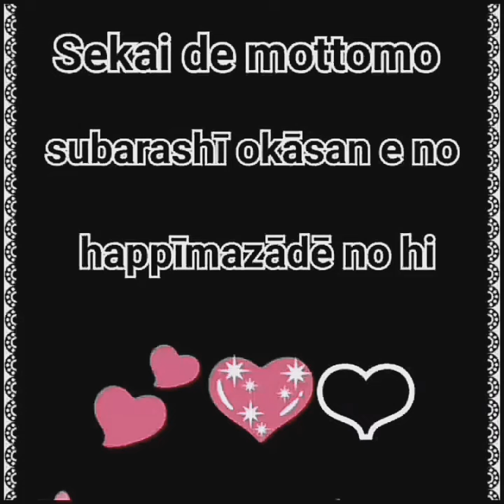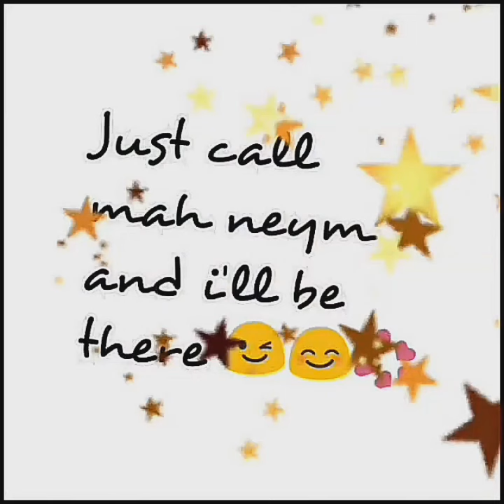Happy Mother's Day World | Greetings For All Mother's | Be Proud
Happy Mother's Day! Sa ating lahat